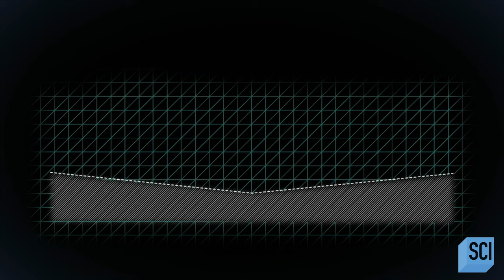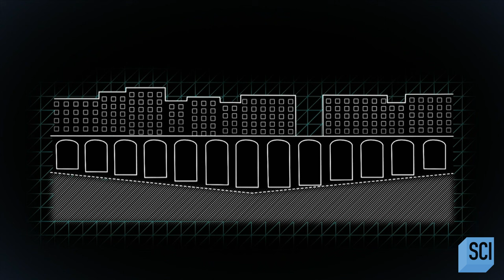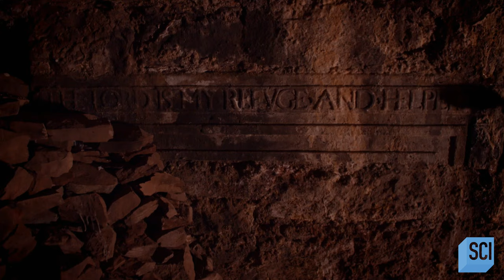A Labyrinth of Vaults Lies Under Edinburgh's South Bridge | Underground Marvels | Science Channel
A labyrinth of cellars and passageways lay within South Bridge in Scotland's capital city. At least 120 vaults were built in South Bridge as storage for merchants. The bridge had several leaks though, which made the workers abandon the unsanitary space. Afterwards, the vaults were used for something more sinister.

About Underground Marvels:
Experts explore mysteries of abandoned subterranean phenomena around the world, sharing their impressive stories, unique origins and the secrets they still keep hidden underground.